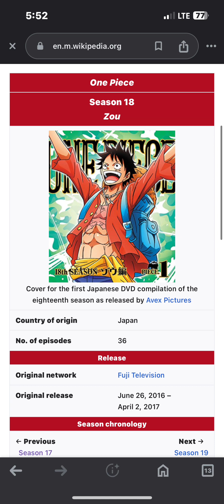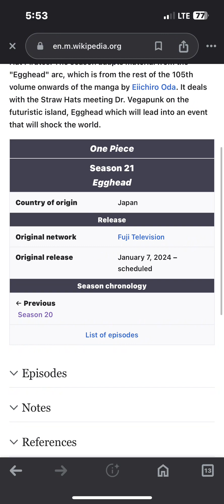All op arcs